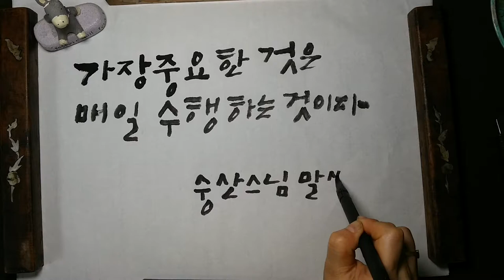수묵화로 보는 숭산스님 말씀 (가장 중요한 것은) / Zen Master Seung Sahn